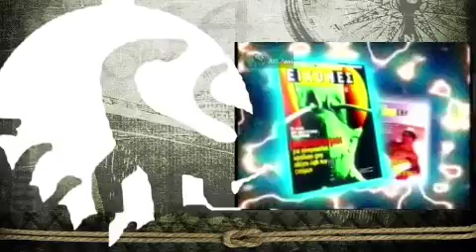1997 Περιοδικό Εικόνες